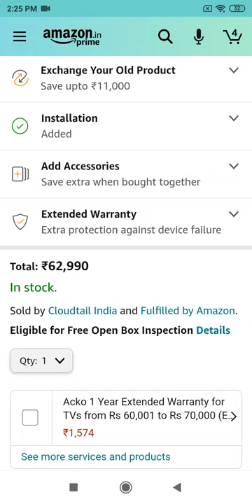Samsung The Serif Series 108 cm (43 inches) 4K Ultra HD Smart QLED TV